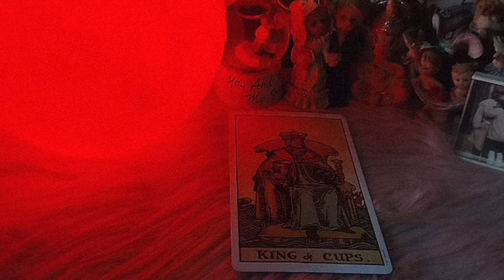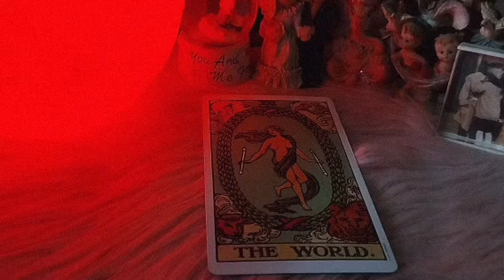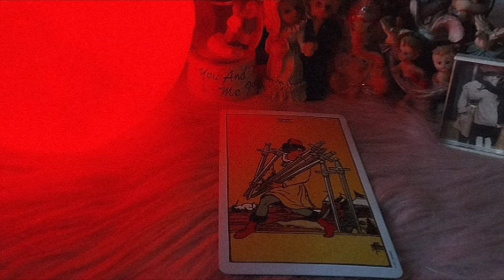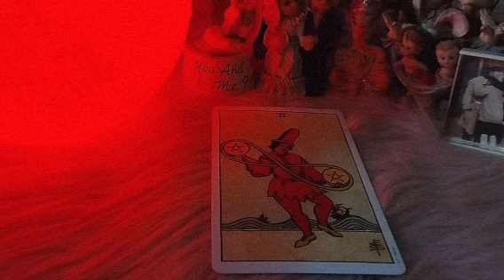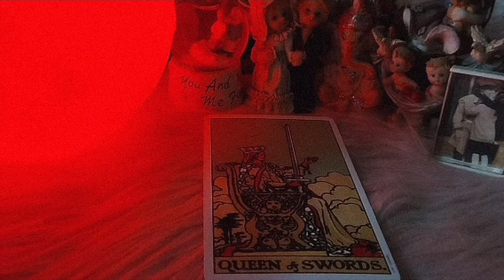Unki Deepest Truest Current Feeling 🌹Timeless 🌹currentfeelings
Unki Deepest Truest Current Feeling 🌹Timeless 🌹currentfeelings tarot love manifestation @HealingIsWithinYouTarott

DM For Personal Readings on :
INSTAGRAM I'D : HEALING_IS_WITHIN_YOU
Facebook :healing is within you.